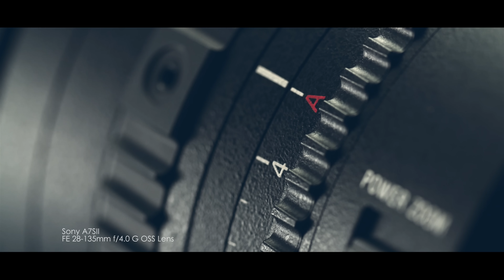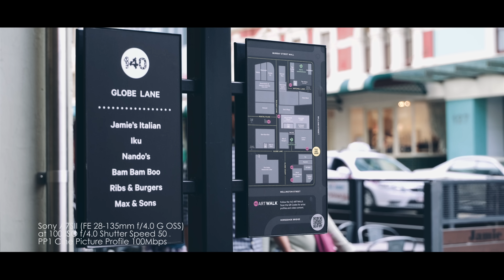Sony FE 28-135mm f/4.0 G OSS lens 4K Video Test (Shot it with A7SII)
This is the Sony FE 28-135mm f/4.0 G OSS lens video test. I tested with the latest A7S II. This lens is the first optical focus FE lens Sony ever made. And it is Parfocal too. It means you only have to focus your object once, then you can do the zoom in and out no problem. Build quality is awesome. Feels great when using with the Sony A7 series. Focal length is perfect for run and gun shooter. Although its not a super fast lens. But when shooting with the A7SII. I don’t see there is a problem. But there is only one complain. The lens has a 95mm filter thread which will make it tricky when using ND filters. Because it is very hard to find one is the market. You really do need a ND filter especially when shooting with S-Log 3. Your only other option is going with a matt box and ND filters but this does add bulk and it can slow you down. But over all, it is a great lens. I loved using it.

Pros
- Great Zoom range
- Par-focal
- Optical focus
- Aperture control on the lens
- Able to switch Auto or Manual focus (Don’t need to go into the Menu)
- Electronic zooms

Cons
- Pricey
- Tricky when using ND filters
- Only f/4.0

Coming up next: A7SII VS A7S